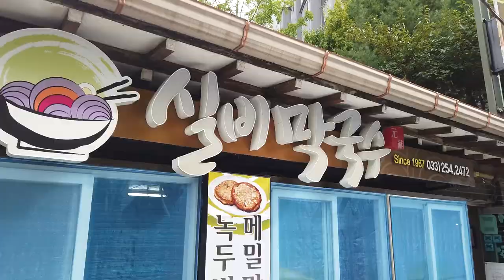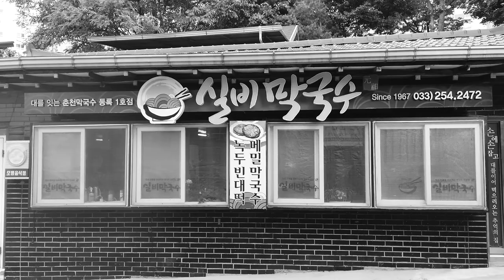[중독시리즈 #9] 막국수등록1호점이래~ | 실비막국수 | 춘천맛집 | Choonchun city in Korea exploring a famous restaurant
1967년 춘천 막국수 등록 1호 원조
53년 전통 | 3대를 잇는 원조의 맛
닭갈비가 특이한 식당
춘천의 맛집만 간다 ~~ 매주 수요일 업로드~~
Choonchun city in Korea exploring a famous restaurant

주소: 강원 춘천시 소양고개길 25